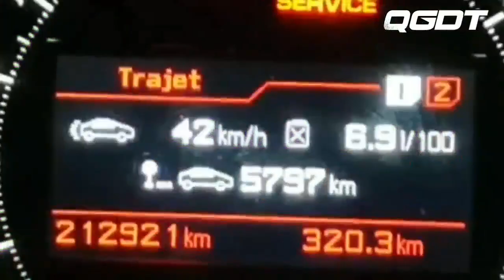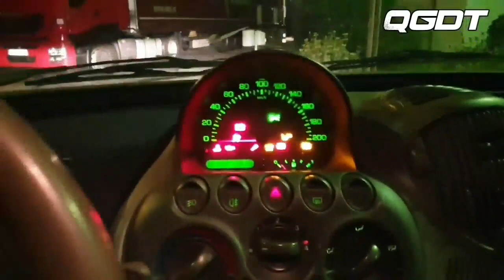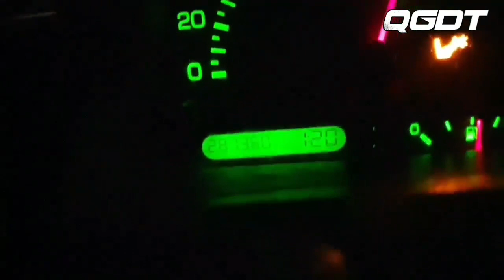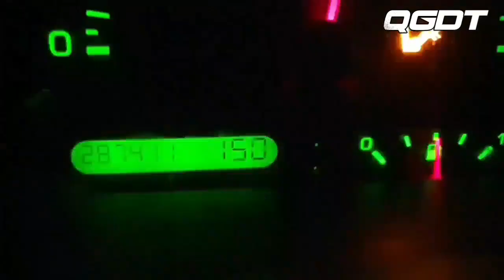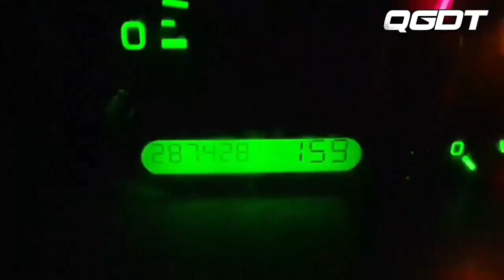VLOG ils vont chercher leur MULTIPLA !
Abonnées vous sur la page facebook : Cars dream voiture de sports
d'autres vidéos arrivent alors surtout abonnées vous et activer la cloche !